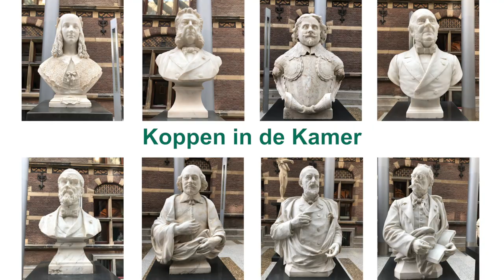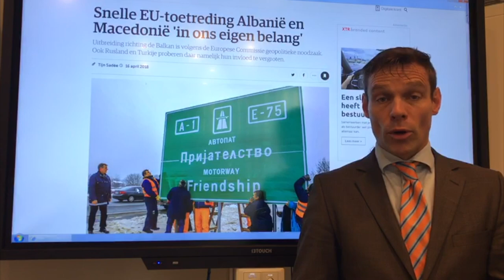VLOG | Week van bijzondere gasten | N.5